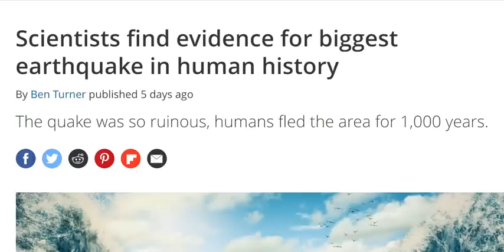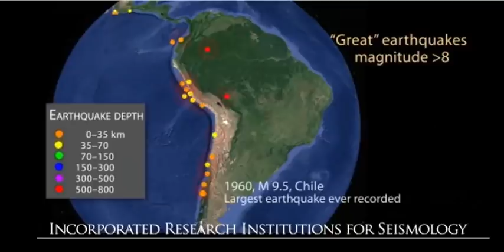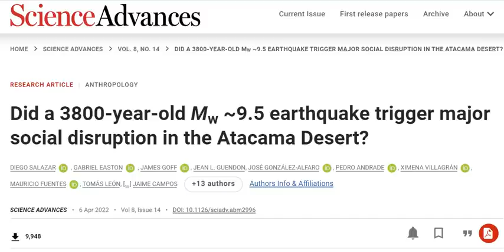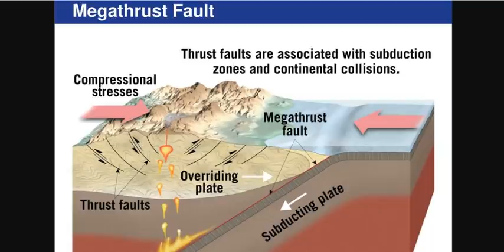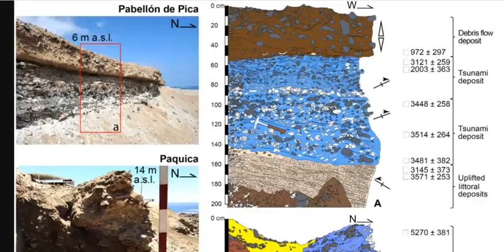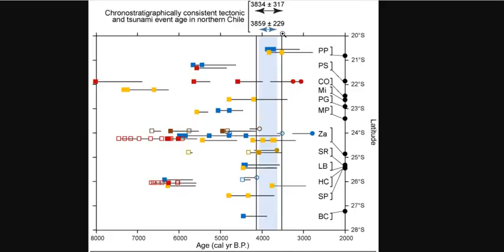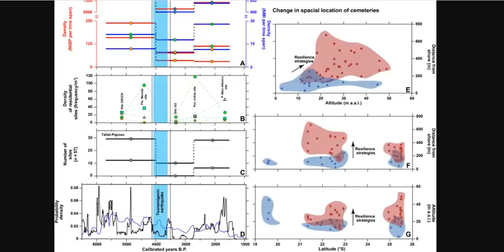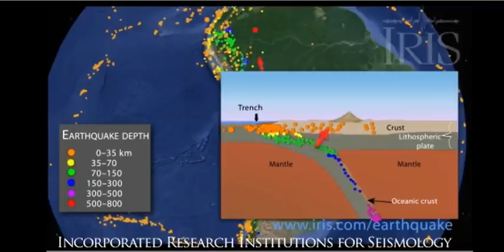The Biggest Earthquake In Human History Was Just Discovered! - Humans Fled The Area For 1,000 Years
Did a 3800-year-old Mw ~9.5 earthquake trigger major social disruption in the Atacama Desert?

Bitcoin: 17NV3vtcQhRnsRnjckCcYkKVEUcnirKQ62

Bitcoin: 17NV3vtcQhRnsRnjckCcYkKVEUcnirKQ62